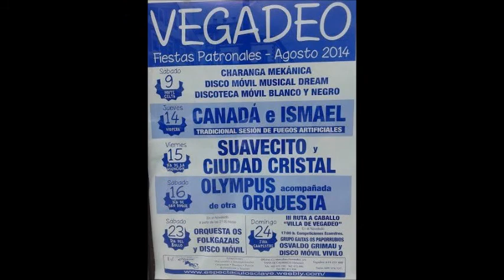Fiestas de Vegadeo 2014